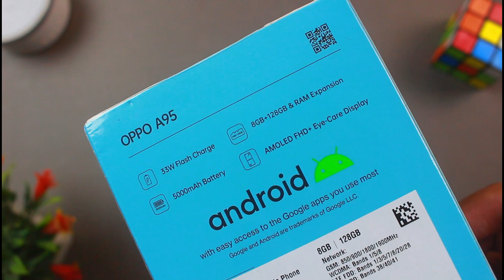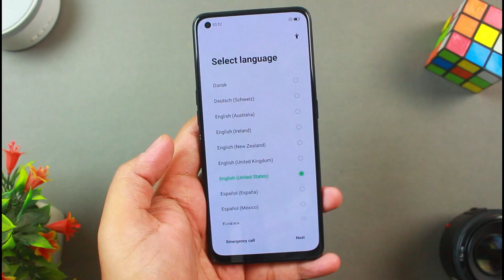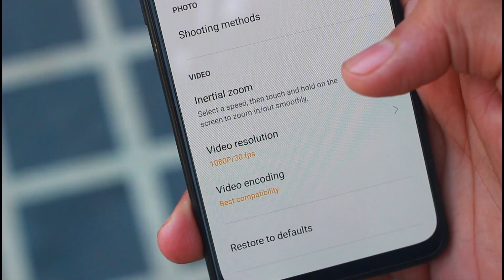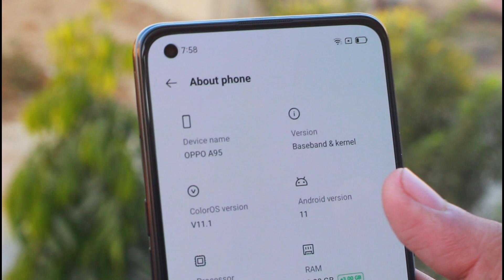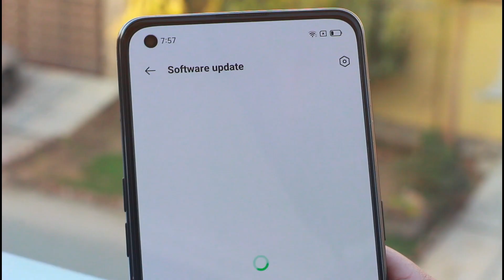OPPO A95 Unboxing & First Impressions | 33W Flash Charge | 6.4'' AMOLED | Urdu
OPPO A95

In this video we are going to unbox the OPPO A95 and share our first impressions about the device.